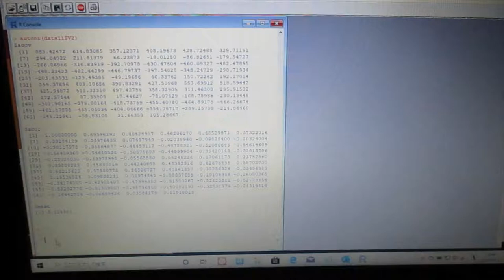‹統計的な考え方›を利用した「超音波技術（R言語）」 ultrasonic-labo